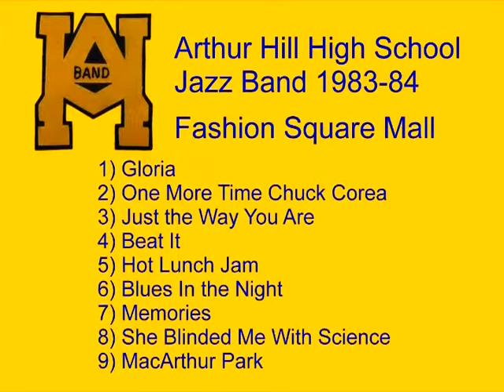AHHS Jazz Band 1983-84 at Fashion Square Mall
Fashion Square Mall 1983-84
1) Gloria
2) One More Time Chuck Corea
3) Just the Way You Are
4) Beat It
5) Hot Lunch Jam
6) Blues In the Night
7) Memories
8) She Blinded Me With Science
9) MacArthur Park